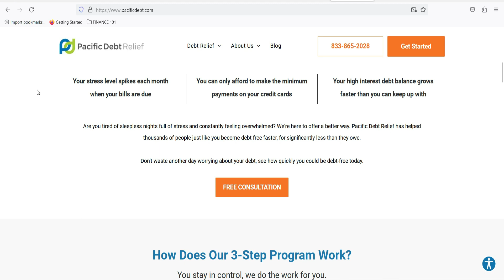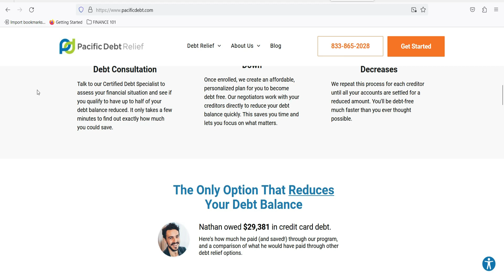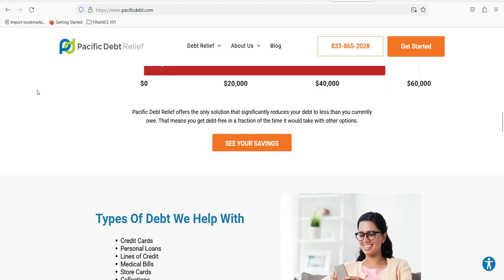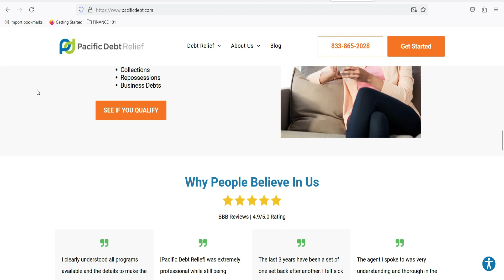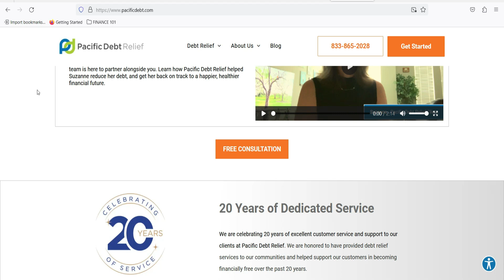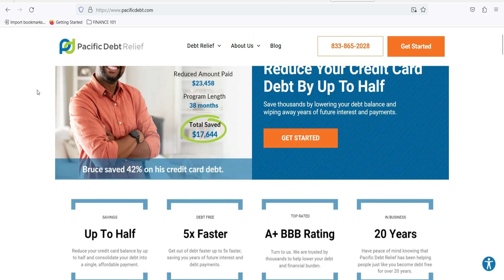Pacific Debt Relief Reviews: Pros and Cons of Pacific Debt Relief | Is Pacific debt relief real?